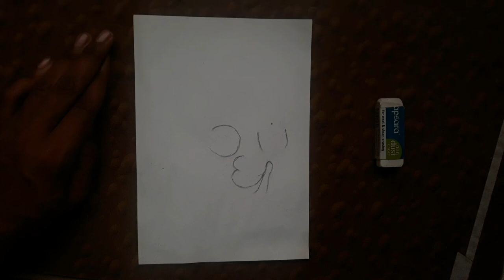Drawing of mahatma gandhi | Gandhi jayanti drawing | Gandhi word to gandiji draw easyli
Lets learn how to draw mahatma gandhi step by step.

2 october is a gandhijis born day ..mahatma gandhiji was one fo the freedom fighter who struguled hard to make india independent.

This video is meant for the drawing of gandhi jayanti or republoc day or independence day.